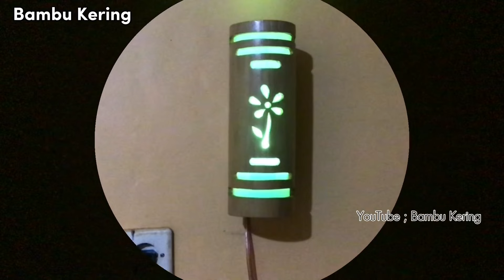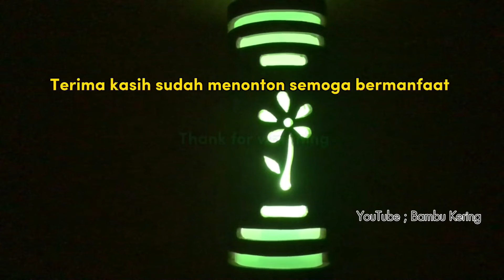Membuat Lampu Dinding Minimalist ~ Kerajinan dari Bambu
Video kali ini ada membuat kerajinan tangan berupa lampu dinding minimalist berbahan baku dari bambu
Bambu yang di gunakan jenis bambu Gombong yang sudah kering dan sudah di buang kulitnya,
Untuk ukuran tinggi kap lampu : 27 cm dan diameter kurang lebih 3 inch,
Alat yang di gunakan untuk membuat lampu dinding minimalist ini :
1. Gergaji tangan
2. Golok
3. Mesin hampelas
4. Mesin gergaji Zigsaw,
Untuk lem memakai lem korea ( lem G)
Untuk penutup pinggir memakai plastik mika.
Untuk lebih jelasnya simak video cara membuat nya sampai selesai semoga bermanfaat dan menginspirasi,
Terima kasih .